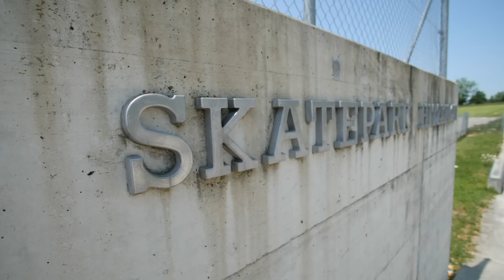ON TEST LE GRIP LE PLUS PUISSANT DU MONDE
Ma caméra 🎥
Mon micro 🎙
Ma caméra 360 🎥
Stick camera 360

Ne me dis pas que tu as loupé ma dernière vidéo ?

⌘ SUIVEZ-MOI ⌘

Matis Neyroud et moi (Benjamin Friant) sommes allés à Hitzkirch pour tester le grip le plus puissant du monde ! Avec ce grip, impossible de décoller les pieds de la trottinette freestyle ! Est-ce le meilleur griptape du monde ?